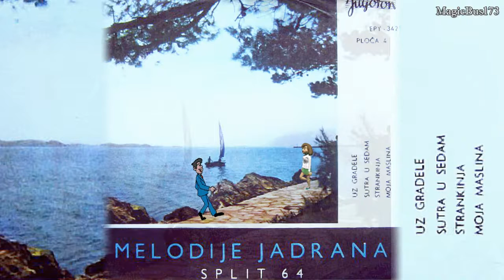Gabi Novak i Ivica Krajač - Sutra u sedam